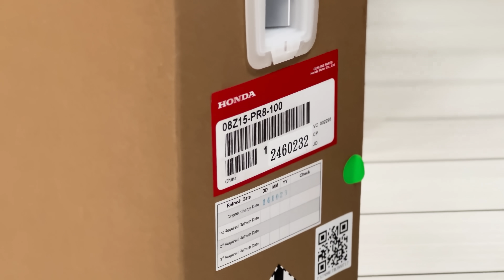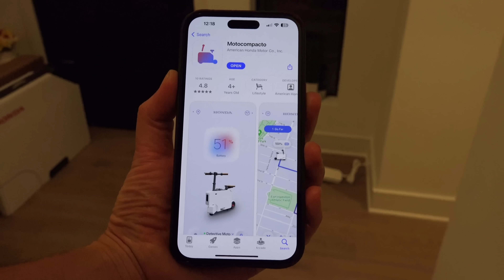แกะกล่อง HONDA MOTOCOMPACTO Open Box